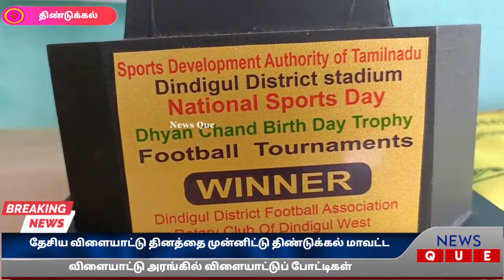தேசிய விளையாட்டு தினத்தை முன்னிட்டு திண்டுக்கல் மாவட்ட விளையாட்டு அரங்கில் விளையாட்டுப் போட்டிகள்